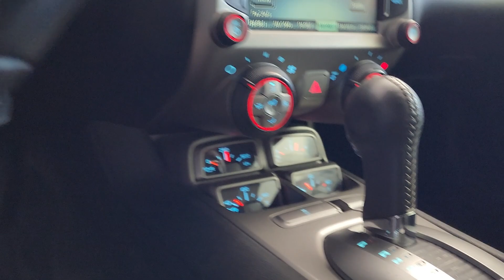Tour virtual Camaro 2015